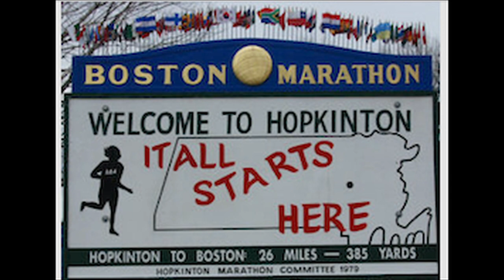Sign at start of Boston Marathon!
26.2 miles to go!